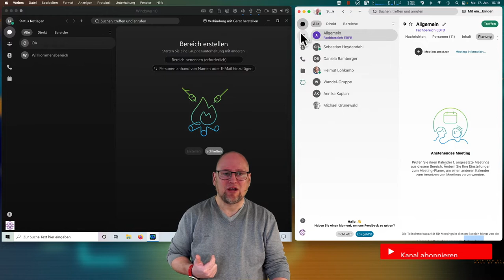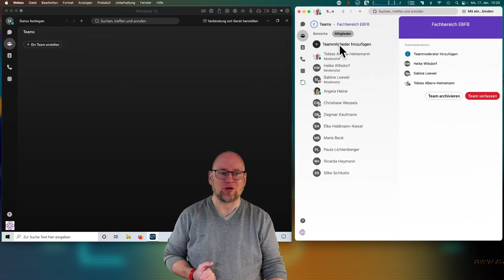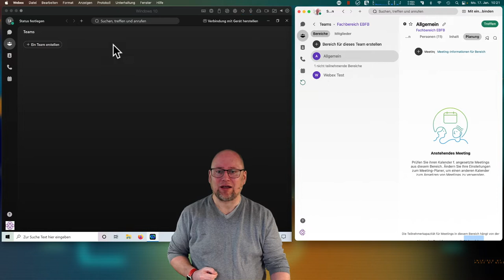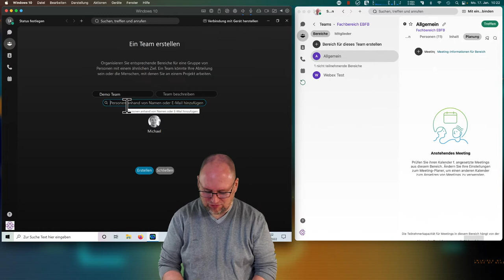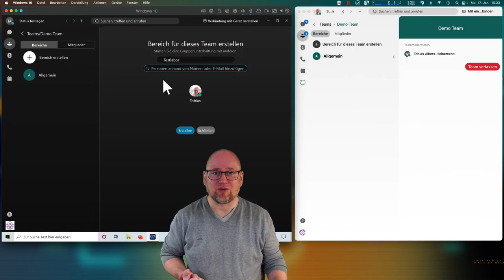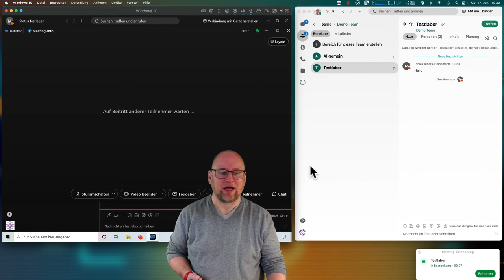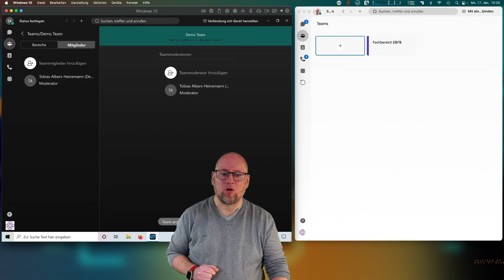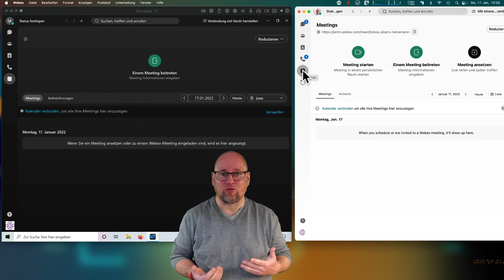Webex in der Evangelischen Kirche Hessen und Nassau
In diesem Video geht es um den konkreten Einsatz von Webex innerhalb der Evangelischen Kirche in Hessen und Nassau, den Lizenzunterschieden sowie die Arbeit mit Teams und Bereichen